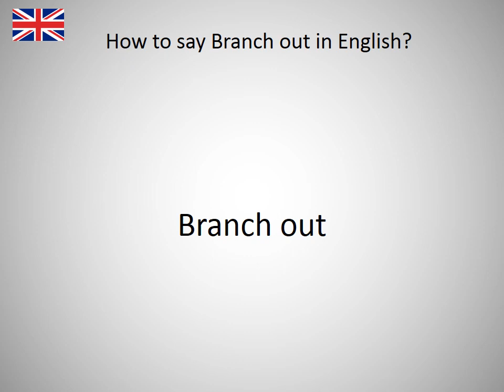How to say Branch out in English?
How to say Branch out in English? Learn the pronounciation Branch out! How to Pronounce Branch out. Expand your vocabulary, learn English words. Practice English online. Use this free pronunciation guide to practice words at a time. Learn English for free. Thank you for viewing, please like or subscribe! hoe om te sê, si të thuash, እንዴት እንደሚናገር, wie sagt man, comment dire, come dire, como dizer, как сказать, nasıl denir, cómo decir, 怎么说, πώς να το πω, hoe zeg je.